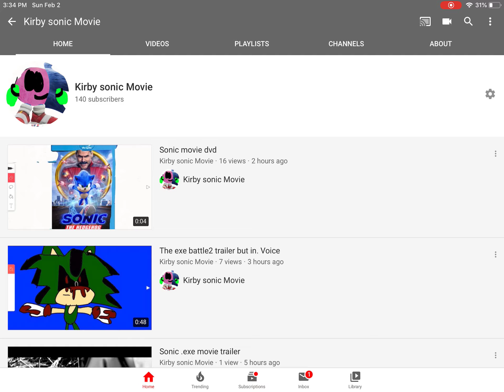OMG thank you guys for 140 subscribers